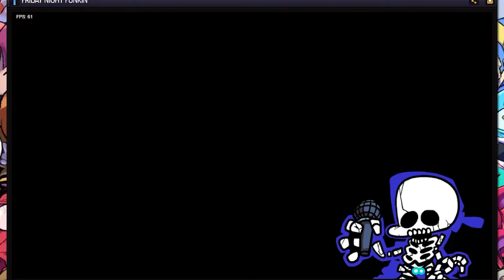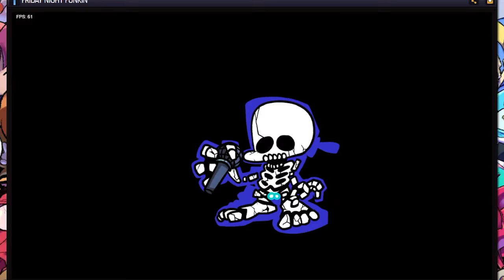Nathan Sucks At: Friday Night Funkin'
Welcome to a new segment(?) where we play games that we're very not good at. Today Nathan is playing the very obscure game no one's ever heard of call Friday Night Funkin'. This truly was a treat to watch, so be excited.